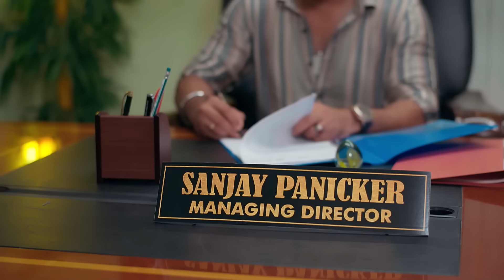കവിതയ്ക്ക് മുന്നറിയിപ്പുമായി സഞ്ജു | Mizhirandilum | Full Ep 345 | Zee Keralam | 01-Jan-24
Show Name : Mizhirandilum
Producer/Star Cast : Classic Frame Productions Megha, Salman, Maya Moushmi
Episode No : 345

Mizhirandilum - Full Ep - 345 - Lakshmi, Sanjay, Sreedevi - Zee Keralam